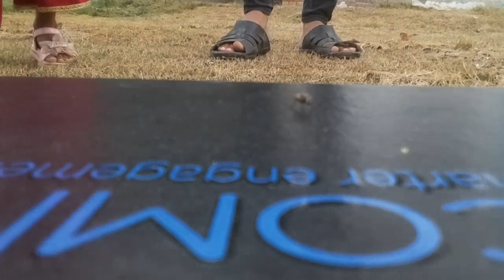tello drone flight test